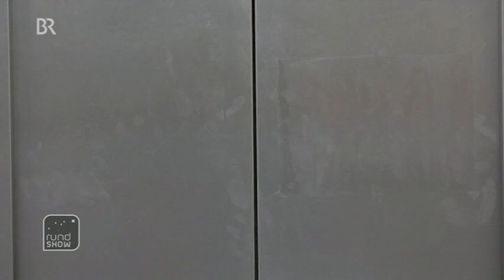rundshow Sascha Lobo Richard Gutjahr Fahrstuhl Talk